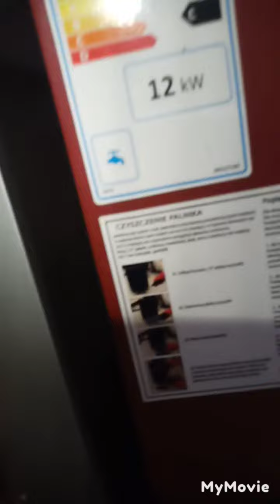Kocioł po 2 tygodniach palenia miałem z pgg